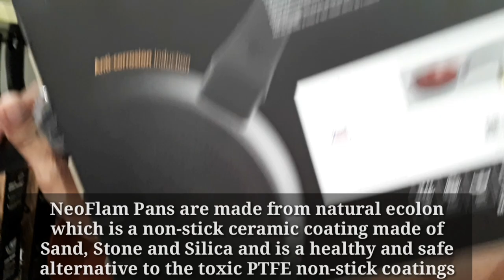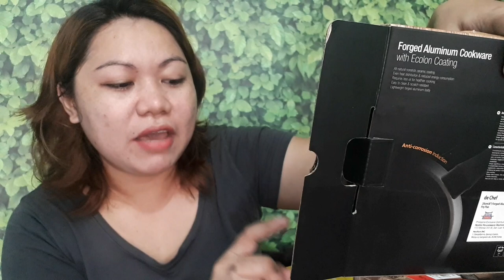NEOFLAM COOKWARE DEMONSTRATION with Maricel Montemayor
Neoflam Ecolon Coating, very safe,healthy living and its made from korea